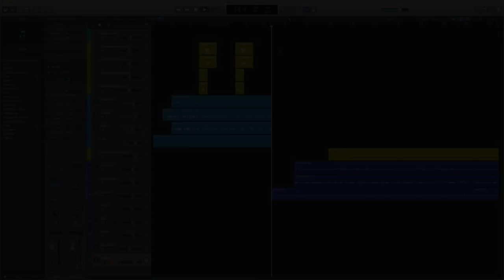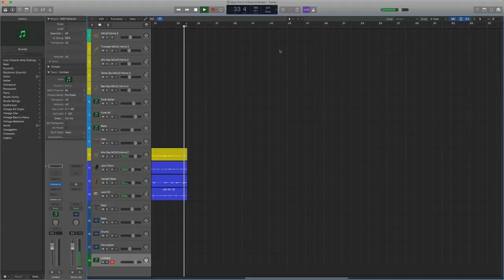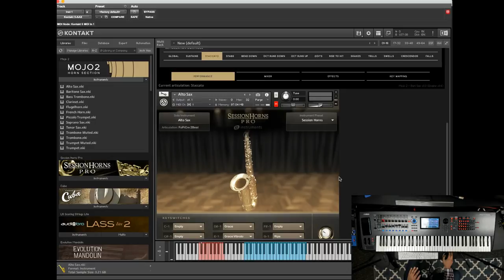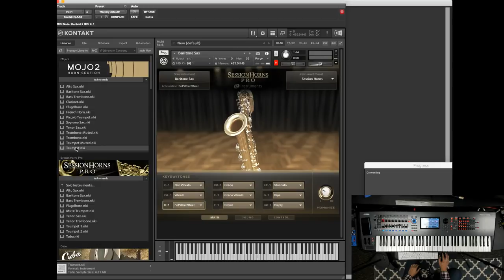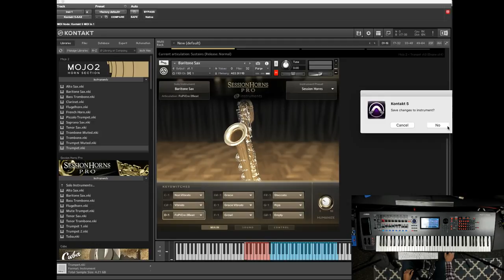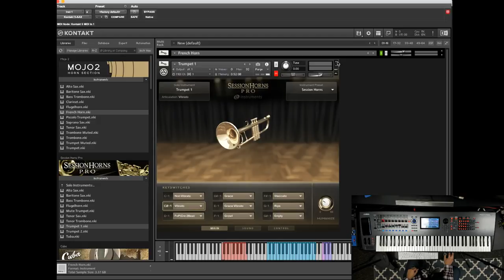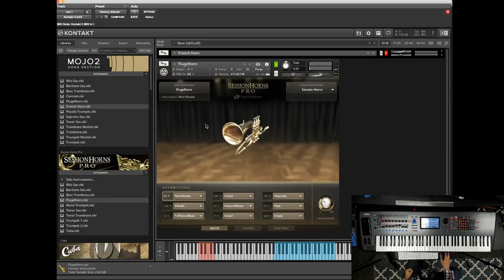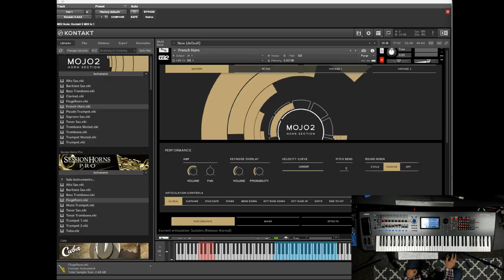Mojo 2 Horn Section Demo & Review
Your contributions help keep this content going.